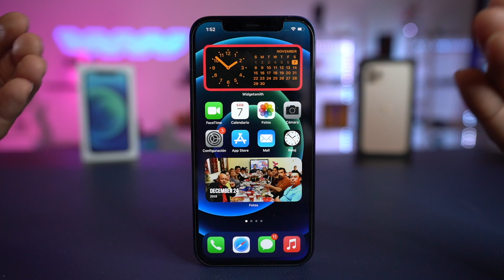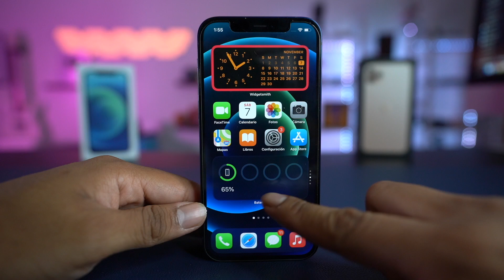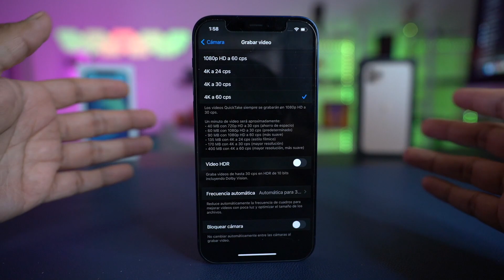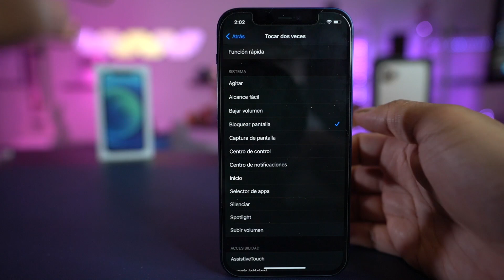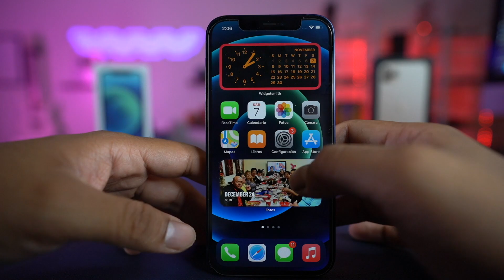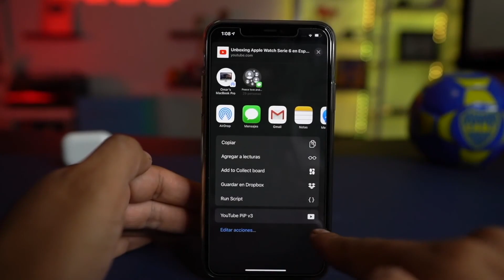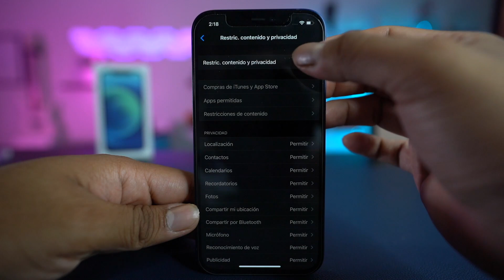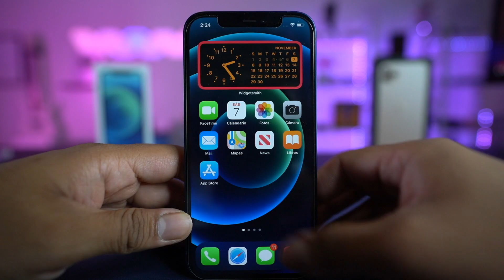Trucos Escondidos que Quizás no Sabias del iPhone 12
Que de nuevo trae el iPhine 12. Trucos, funciones, opciones escondidos del iPhone 12 que talves no sabias.